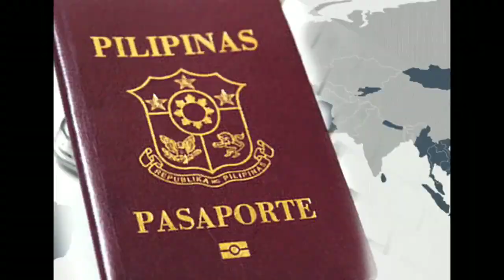GVS 10th Anniversary Greetings: Chinky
This lady named Chinky from North Cotabato greets Global Visa Support on it's 10th anniversary. She and her sister are now in Vancouver with GVS' help.

Grow your chances of moving to Canada like Chinky and her sister with GVS' assistance. Worry-free assistance can be yours today